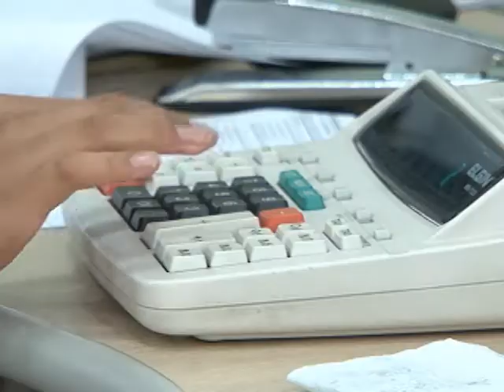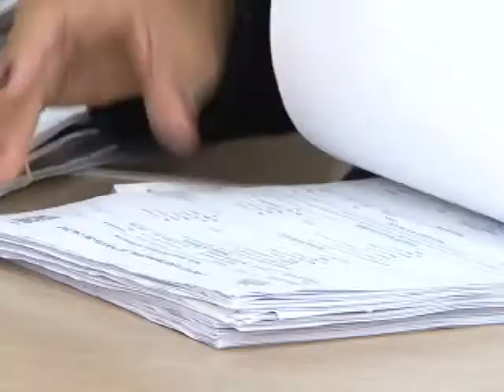DECLARAÇÃO IMPOSTO DE RENDA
Falta menos de uma semana para finalizar as entregas das declarações de imposto de renda e menos da metade dos contribuintes fizeram o procedimento.